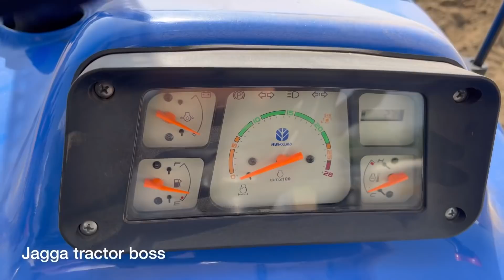New holland 3630 spysal addition / Engine modifications/ modify/ diesel pump modifications / power